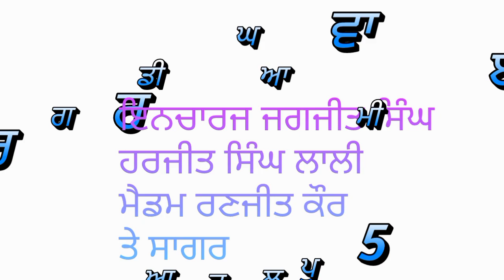ਵਾਰਡ ਨੰਬਰ 53 ਇੰਚਾਰਜ ਜਗਜੀਤ ਸਿੰਘ ਨਾਲ ਚੈਨਾ ਦੀ ਡੋਰ ਨਾਲ ਹੋ ਰਹੇ ਐਕਸੀਡੈਂਟ ਬਾਰੇ ਕੀਤੀ ਗੱਲਬਾਤ